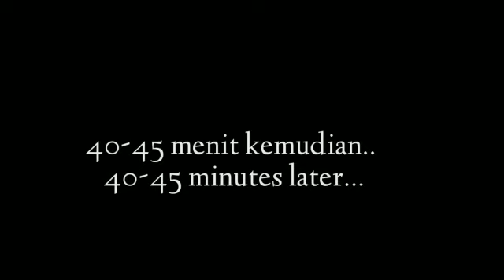Terbaik Untuk Ngemil !! Resep Singkong Dan Santan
RESEP CAMILAN ENAK
OLAHAN SINGKONG
MANIS GURIH DAN ENAK
Bahan Bahannya :
*2 bngks santan (130ml)
*700~750 gram singkong,diparut
*1 bngks bubuk agar (7gram)
*7 sdm gula pasir
*150 gram gula merah
*5 sdm air
*1/2 sdt garam dan vanili
Kukus selama 40~45 menit
Bisa pakai loyang bulat atau loyang persegi

Ingredients:
* 2 packs of coconut milk (130ml)
 * 700 ~ 750 grams of cassava, grated
 * 1 powdered agar (7 grams)
 * 7 tablespoons of granulated sugar
* 150 grams of brown sugar
* 5 tablespoons of water
* 1/2 teaspoon of salt and powdered vanilla.
steam for 40 ~ 45 minutes
 Can use a round baking sheet or a square pan